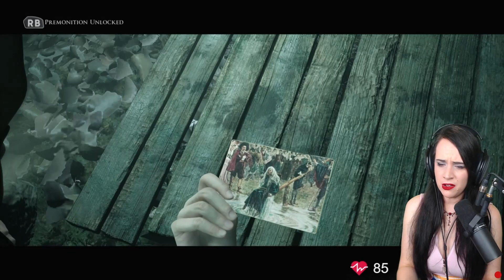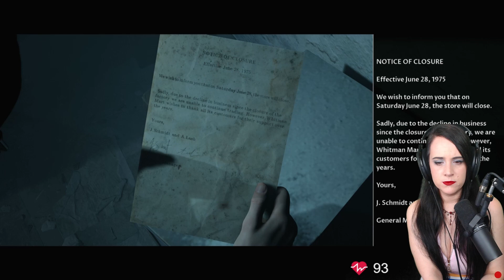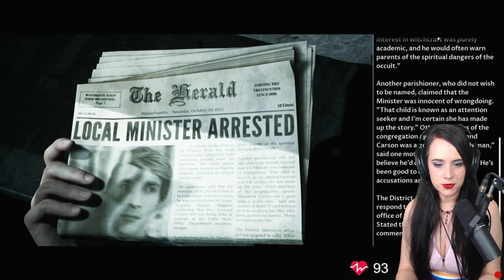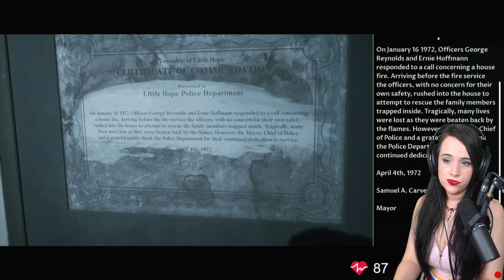Run John, RUN!!! - Little Hope, Blind Reaction - Part 2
Let's play The Dark Pictures Anthology: Little Hope!

I am playing this on PC. I've played Until Dawn and Man of Medan before. This will be my third Supermassive game!